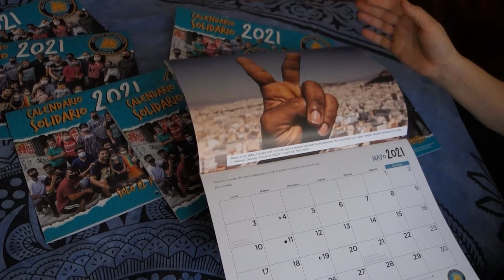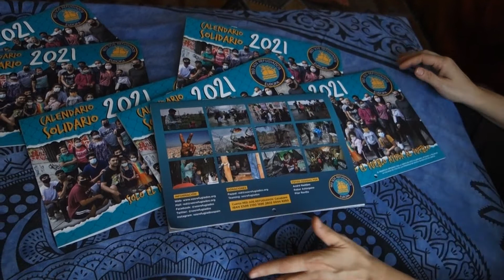CALENDARIO SOLIDARIO 2021 SOS Refugiados